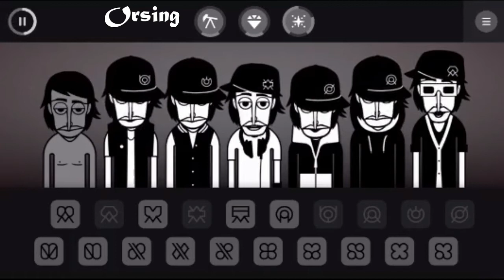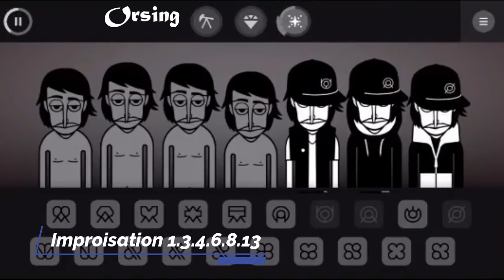Incredibox v8 funny Compilation tiktok video part : 117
best, incredibox -
Express your musicality!
Between creation and entertainment, Incredibox invite
you to become the conductor of a group of human beatbox.